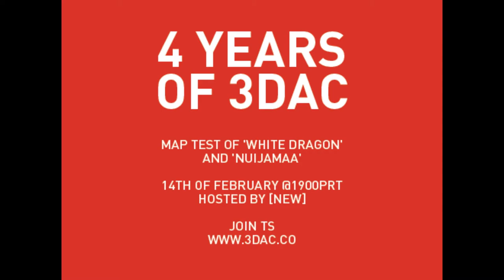[3dAC] Clan - 4 Year Anniversary - Feb 14,1900PRT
FEB 14, 19:00 PRT
MAP WHITE DRAGON (CH vs. RU) (CH. vs. MIL)
MAP NUIJAMAA (FR vs. RU)

PW: quack